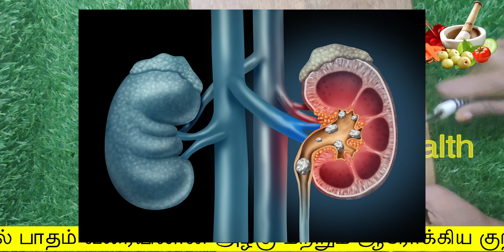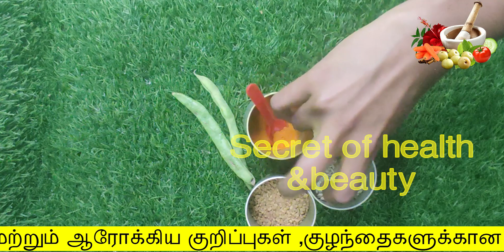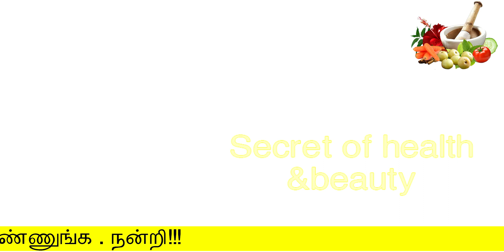1 மணி நேரத்தில் சிறுநீரக கல் கரையும் | kidney stone tips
1 மணி நேரத்தில் சிறுநீரக கல் கரையும்
சீறுநீரக கல்
kidney stone tips
secret of health and beauty
Hello Friends,